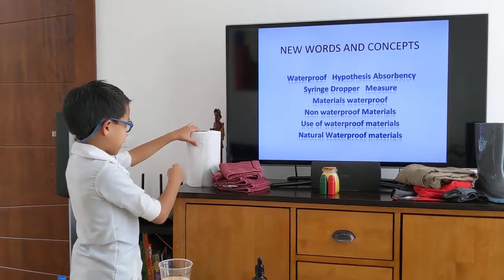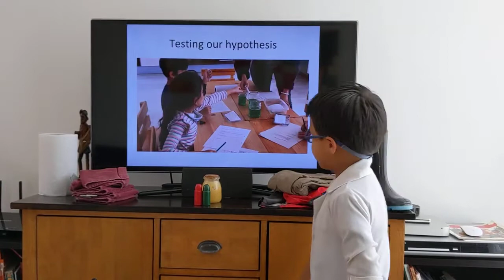Testing Waterproof Materials Experiment – Adding Wax Crayon to Cloth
The testing waterproof materials experiment is seven-year-old Emilio’s entry into the Wolsey Hall Oxford Homeschooling Community Science Experiment competition.

Emilio is homeschooling with Wolsey Hall Oxford in Ecuador and entered his video into the ‘Best Presenter’ category.
Emilio starts by running through the definitions for some keywords and showing examples of both waterproof and non-waterproof materials. He then proceeds to conduct an experiment whereby he has two pieces of fabric. On one piece he has added wax crayon to see if this makes the material waterproof.

This testing waterproof materials experiment is a perfect example of an experiment ideal for homeschooling primary students.